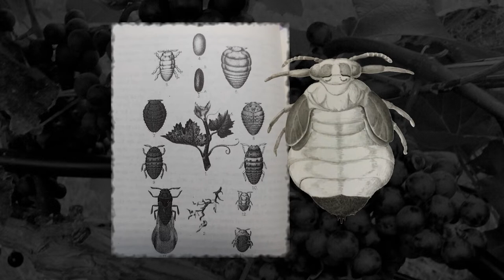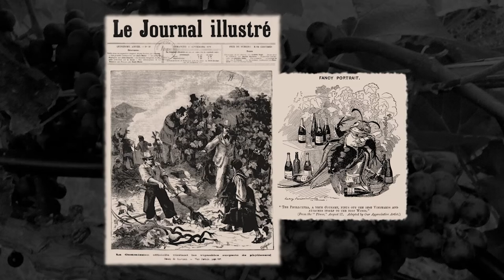Wine Class: The History of Phylloxera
Proprietor Jerry Eisterhold explains the Phylloxera Crisis that rattled the European wine world.

The art of fermenting grapes into wine has been perfected over thousands of years, from prehistory to the present. Today, most wine lovers are familiar with European varietals such as Cabernet, Zinfandel, Chardonnay, Riesling, or Pinot Noir but these wines come from only one of the world’s many grape species. With its climatic diversity, North America is home to a large number of indigenous grape species whose winemaking potential is untapped.

This remarkable diversity is cause for celebration. At TerraVox, we are dedicated to raising awareness of the heritage and the promise of North America’s native grapes. Discover with us which of these native grapes form the best expression as wine in our vineyard in Kansas City, Missouri.

While Missouri is gaining a reputation as a wine producing state, few people realize that it is well-suited for growing grapes. By the 1860’s Missouri was the second largest wine producing state in the country only after Ohio. At the 1873 Vienna World Exposition a wine from Missouri won the ‘Best of Show’. A noted wine critic of the time said that native Norton’s from Missouri would one day rival the great wines of Europe in quality—he may still be proven right.

Our proprietor and founder, Jerry Eisterhold, grew up a Missouri farm boy surrounded by wild grapes in the lush Gasconade River Valley upstream from Hermann, Missouri. Jerry’s early education in agronomy at the University of Missouri in 1969 brought with it a connoisseurship of soils.

In 1996, combining his love of wine and great dirt, Jerry chartered a plane over Kansas City to find the right soil for establishing a vineyard. Determined to discover and become an expert in the unique flavors that American Heritage Grapes bring to wine, Jerry began a journey to create wine that would complement the land.

Today we are working through the materiality of an initial curiosity about the diversity & history of American grapes and the wine they produce. Our project has all been prompted by a serendipitous reading of Thomas Volney Munson’s book, Foundations of American Grape Culture. Our vineyard could not exist without the work of Thomas Volney Munson (or T.V. for short). T.V. Munson was an American viticulturist working around the turn of the 20th century. He is credited with saving the European wine industry from utter destruction by phylloxera, an epidemic facing grapes during the late 1800’s.